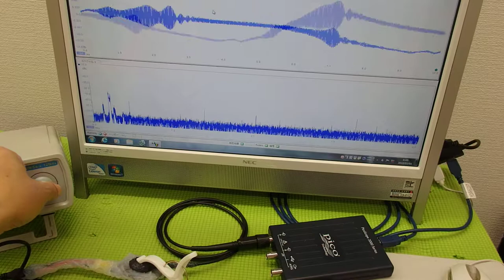超音波と表面弾性波（オリジナル超音波システムの開発技術） ultrasonic-labo